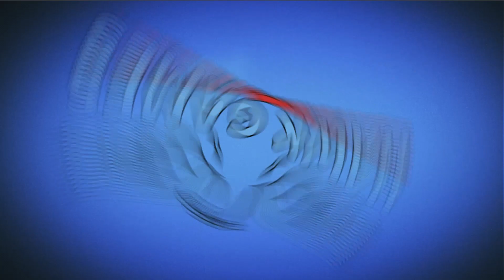Bubble Witch 2 Saga Level 256 (Ghost mode) - 3 Stars Walkthrough, No Boosters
Stella and her cats need your help to fend off the dark spirits that are plaguing their land. Travel the realm bursting as many bubbles as you can in this exciting bubble shooting puzzle adventure. Win levels and free Witch Country piece by piece. Play this epic saga alone or with friends to see who can get the highest score!

~~ Hawk Games